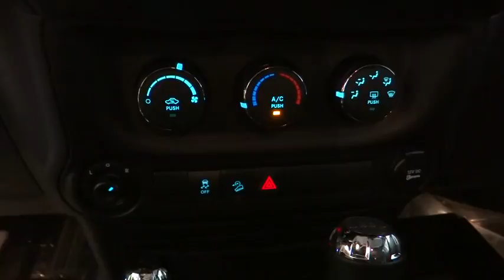2017 Jeep Wrangler Unlimited Norco, Corona, Riverside, San Bernardino, Ontario 17J855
2017 Jeep Wrangler Unlimited
2017 Jeep Wrangler Unlimited Sport - Stock#: 17J855 - VIN#: 1C4BJWDG9HL645840

You won't want to miss this excellent value! A great vehicle and a great value! All of the premium features expected of a Jeep are offered, including: an automatic dimming rear-view mirror, tilt steering wheel, and much more. It features an automatic transmission, 4-wheel drive, and a refined 6 cylinder engine. We have the vehicle you've been searching for at a price you can afford. Stop by our dealership or give us a call for more information.
Transmission: 5-Speed Automatic,Engine: 3.6L V6 24V VVT,Hill Descent Control,Remote Keyless Entry,Freedom Panel Storage Bag,Front 1-Touch Down Power Windows,Security Alarm,Remote USB Port,Wheels: 17' x 7.5' Aluminum,Auto Dim Mirror w/Reading Lamp,Cloth Seats w/Adjustable Head Restraints,Power Locks,Connectivity Group,For More Info Call ,Chrome/Leather Wrapped Shift Knob,SIRIUS Satellite Radio,Deep Tint Sunscreen Windows,Tire Pressure Monitoring Display,Uconnect Voice Command w/Bluetooth,Power Heated Mirrors,Rear Window Defroster,Power Convenience Group,Delete Sunrider Soft Top,Vehicle Information Center,Rear Window Wiper/Washer,Quick Order Package 24S,Tip Start,1-Yr SIRIUSXM Radio Service,Tires: P255/75R17 OWL On/Off Road,50 State Emissions,Leather Wrapped Steering Wheel,Black 3-Piece Hard Top,QUICK ORDER PACKAGE 24S -inc: Engine: 3.6L V6 24V VVT Transmission: 5-Speed Automatic (W5A580) Front 1-Touch Down Power Windows Remote Keyless Entry Deep Tint Sunscreen Windows Leather Wrapped Steering Wheel Chrome/Leather Wrapped Shift Knob Power Heated Mirrors Tires: P255/75R17 OWL On/Off Road Power Convenience Group Power Locks Wheels: 17 x 7.5 Aluminum Auto Dim Mirror w/Reading Lamp Security Alarm,CONNECTIVITY GROUP -inc: Uconnect Voice Command w/Bluetooth Vehicle Information Center Remote USB Port Tire Pressure Monitoring Display,GRANITE CRYSTAL METALLIC CLEARCOAT,BLACK 3-PIECE HARD TOP -inc: Rear Window Defroster Delete Sunrider Soft Top Freedom Panel Storage Bag Rear Window Wiper/Washer,ENGINE: 3.6L V6 24V VVT (STD),SIRIUS SATELLITE RADIO -inc: 1-Yr SIRIUSXM Radio Service For More Info Call ,TRANSMISSION: 5-SPEED AUTOMATIC (W5A580) -inc: Hill Descent Control Tip Start,Four Wheel Drive,Power Steering,ABS,4-Wheel Disc Brakes,Brake Assist,Steel Wheels,Tires - Front All-Terrain,Tires - Rear All-Terrain,Conventional Spare Tire,Tow Hooks,Intermittent Wipers,Variable Speed Intermittent Wipers,Rollover Protection Bars,Convertible Soft Top,Fog Lamps,AM/FM Stereo,CD Player,MP3 Player,Steering Wheel Audio Controls,Auxiliary Audio Input,Pass-Through Rear Seat,Rear Bench Seat,Adjustable Steering Wheel,Trip Computer,Cruise Control,A/C,Cloth Seats,Bucket Seats,Driver Vanity Mirror,Passenger Vanity Mirror,Floor Mats,Engine Immobilizer,Traction Control,Stability Control,Tire Pressure Monitor,Driver Air Bag,Passenger Air Bag,Passenger Air Bag Sensor,Child Safety Locks